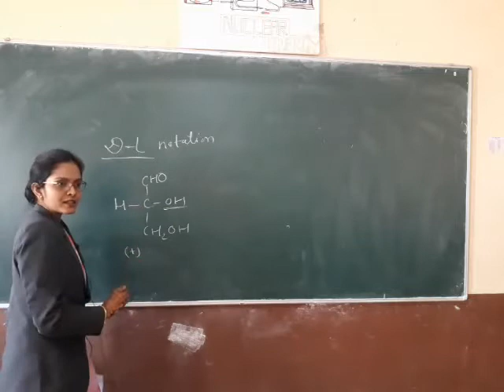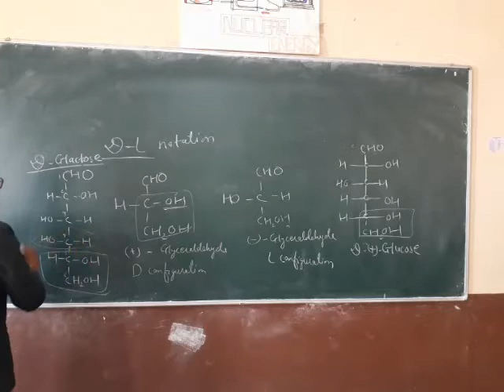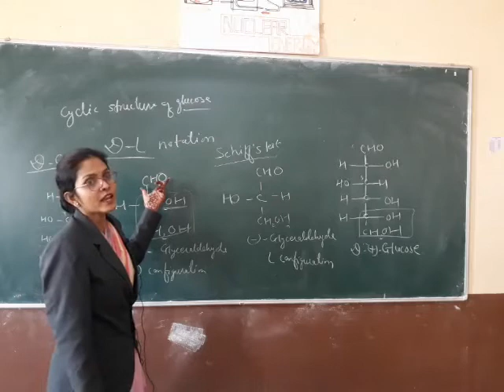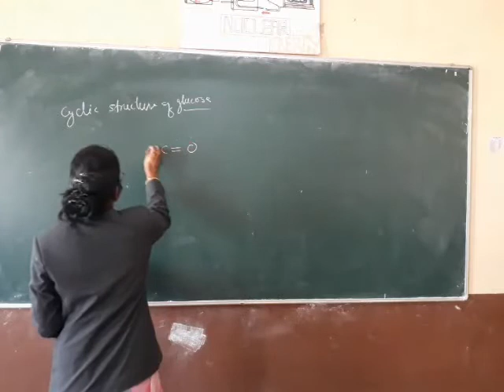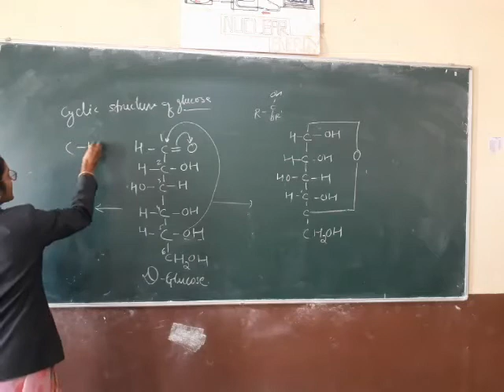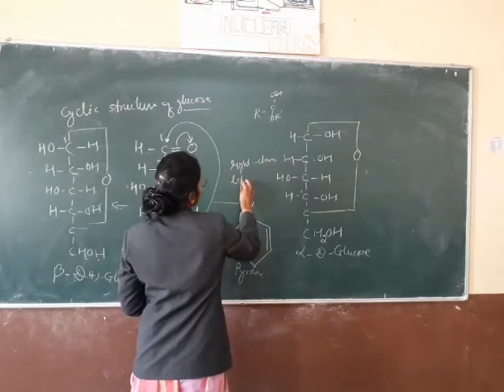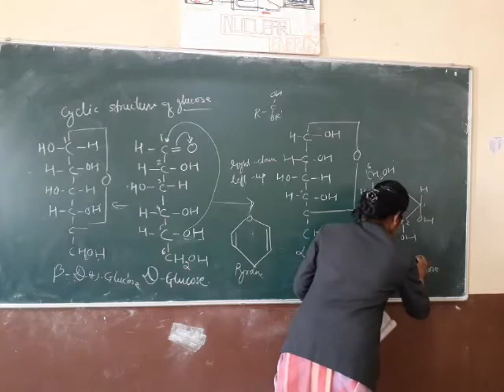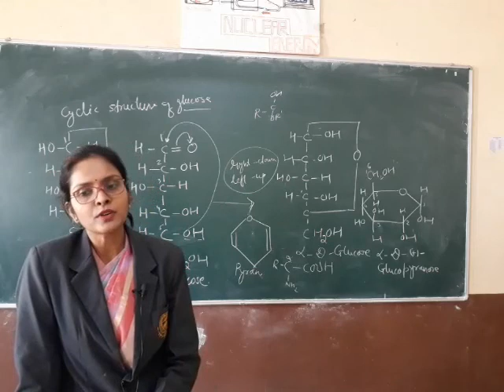Class 12_Biomolecules_ L02_Glucose_Cyclic Structure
Topic Covered- Glucose_Cyclic Structure